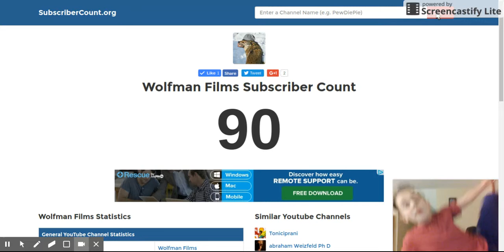90 subscribers!!! thank you subs for 90 subs